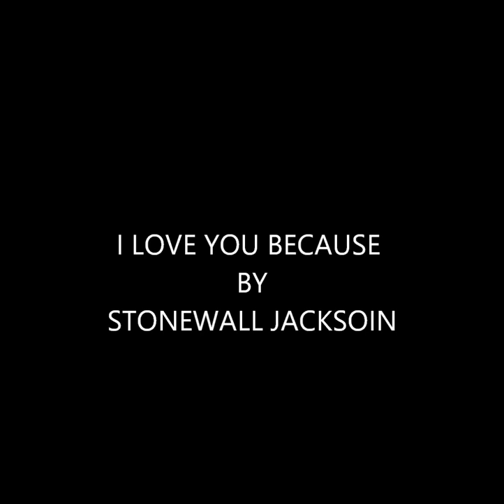I LOVE YOU BECAUSE BY STONE WALL JACKSON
STONEWALL JACKSON'S VERSION 0F THIS GREAT SONG